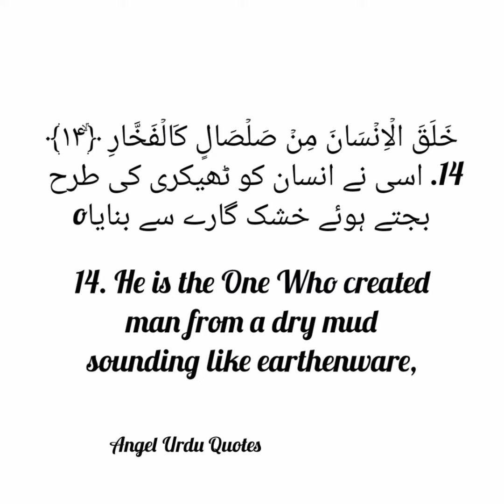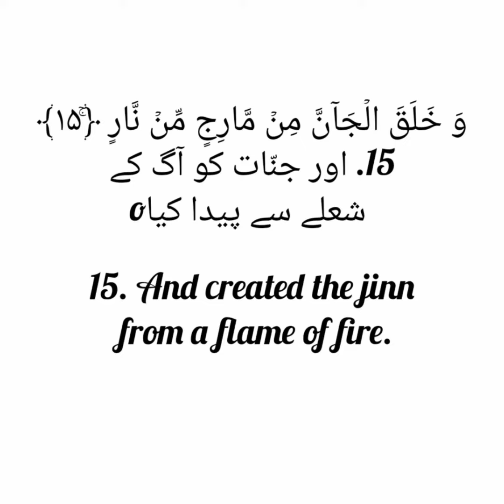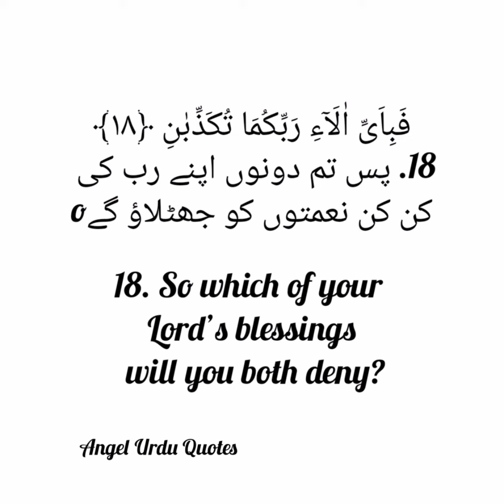Best motivational speech in English and Urdu translation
surah Rahman English Urdu translation
11 t0 20 ayats